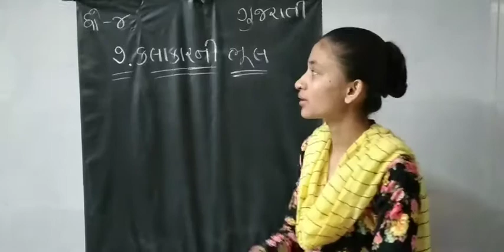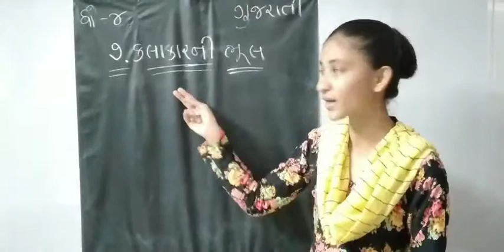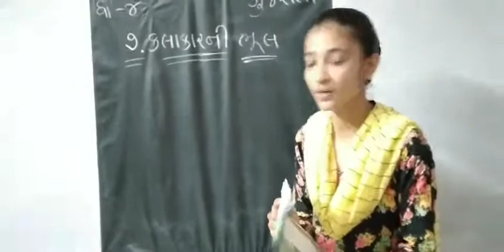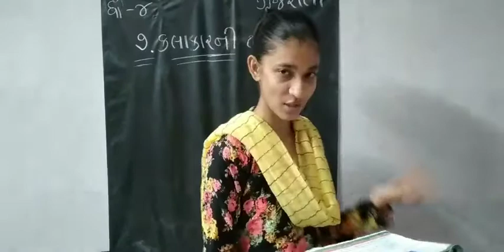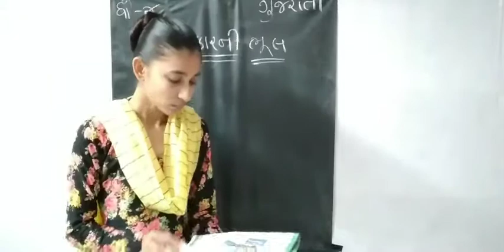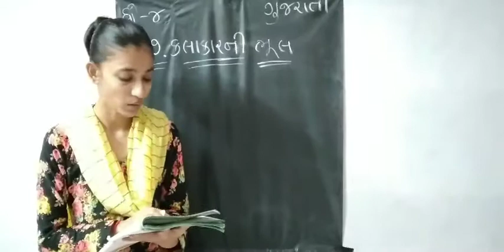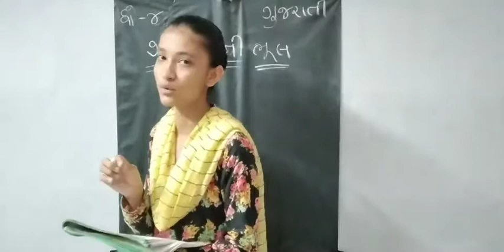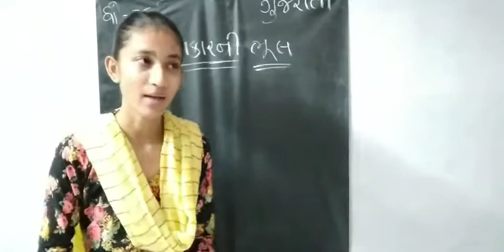ધોરણ:-4,વિષય:-ગુજરાતી,પાઠ:-7 કલાકારની ભૂલ(રીટા મેડમ)